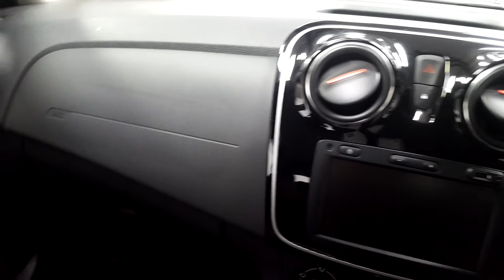191KE4040 - 2019 Dacia Sandero TECHROAD TCE 90 MY18 4